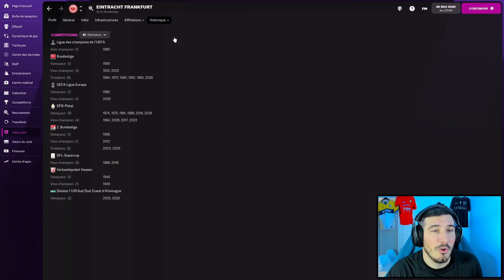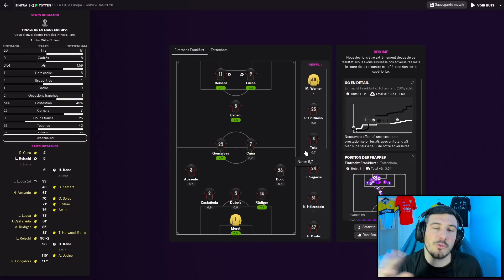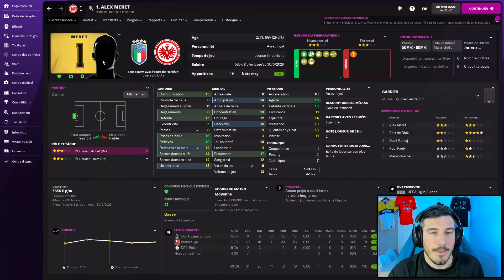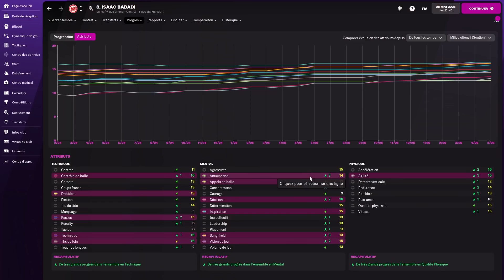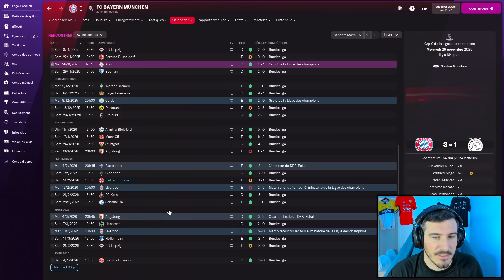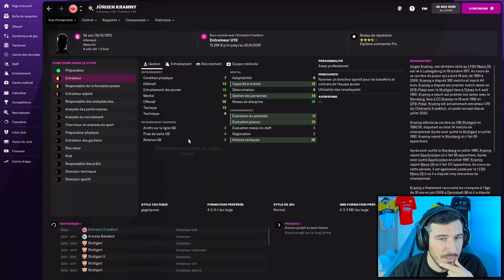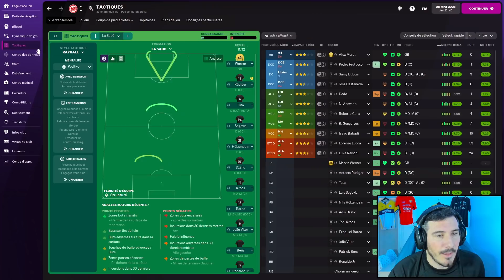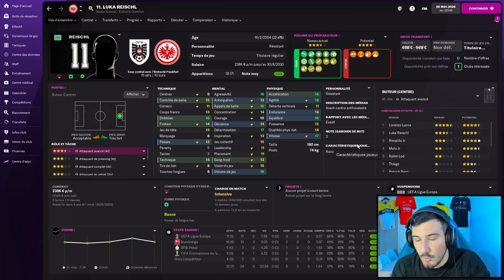[FM22] BILAN : Réussite ou Échec ? (Épisode 100 Let's Play FR Carriere FM22)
La Voilà ! La Carrière sans emploi, sans expérience et sans diplôme qui démarre, le zéro à héros, partir de rien pour gagner la coupe aux grandes oreilles ! Nous partons aujourd'hui à la recherche d'un nouveau club pour viser la ligues des champions un jour ! Alors sans plus attendre fais ta valise et viens vivre l'aventure avec moi  !

Achète FM via mon lien tu accédera aussi à la béta, c'est moins cher pour toi, vendeur agrée officiel par FM, et je touche 2 euros sur chaque achat